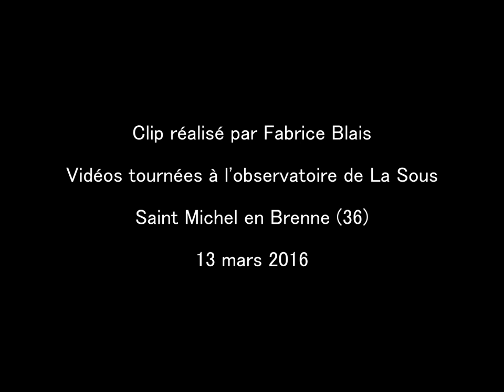La danse des mouettes rieuses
Un petit clip réalisé avec des vidéos tournées à l'observatoire de La Sous à Saint-Michel en Brenne dans l'Indre.